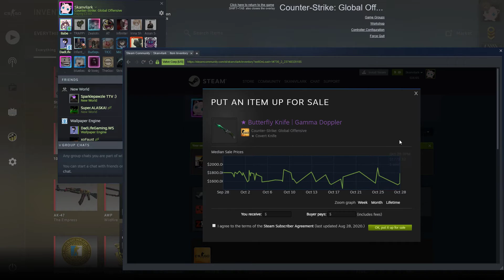Gamma Doppler Butterfly Knife Phase 2 FN Unboxing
From the Operation Riptide Case